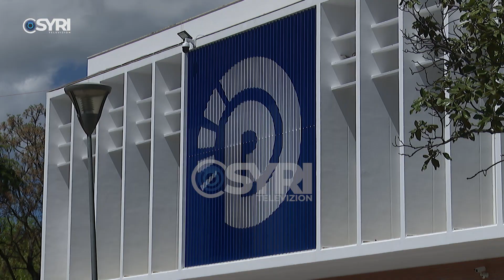Zgjedhjet vendore, drejtuesit politik: PD të bashkohet